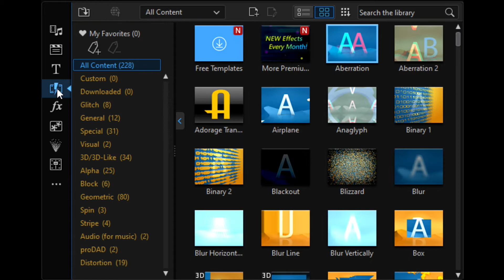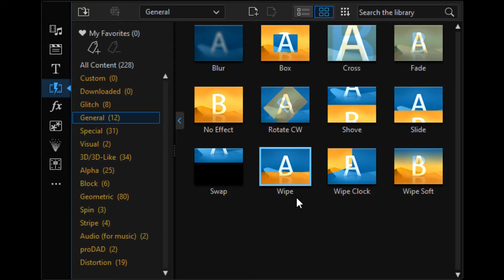🎥 12 Common Transition in General category | PowerDirector 19(365) Tutorial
This video is a short preview about transitions in General Transition group. These transitions are just the basics. There are hundreds of transitions in the powerdirector. The video was made as an inspiration. Before you start the project, put together in your head how to solve the transitions between sections. Know the possibilities.

I am using:
  Director Suit 365

what includes:
  PhotoDirector 12
  PowerDirector 19
  ColorDirector 9
  AudioDirector 11